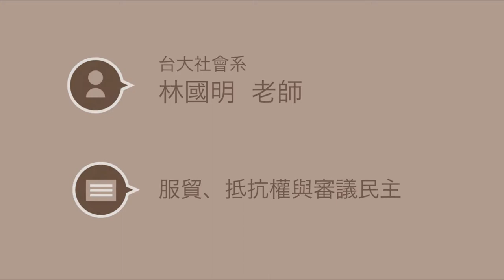『太陽花學運』20140320服貿、抵抗權與審議民主-台大社會系林國明老師